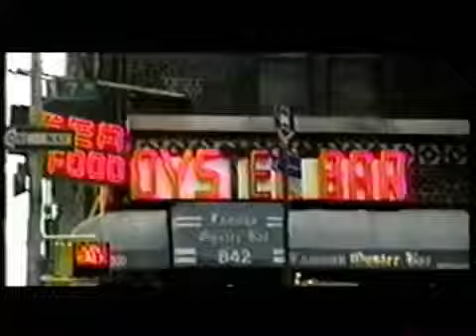2000 ~ BSB in NYC with SYL Part Three